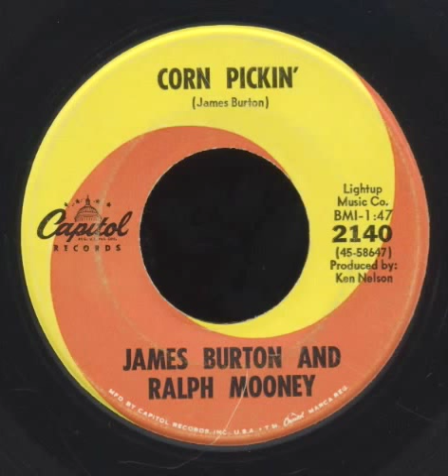James Burton & Ralph Mooney CORN PICKIN'